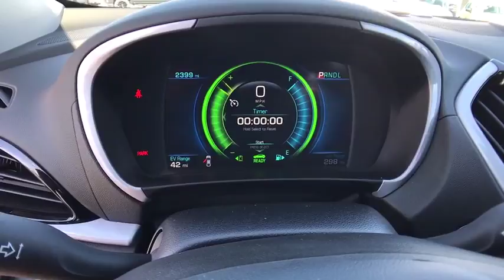2017 CHEVROLET VOLT Redding, Eureka, Red Bluff, Chico, Sacramento, CA HU159434LR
2017 CHEVROLET VOLT
2017 CHEVROLET VOLT 5DR HB LT - Stock#: HU159434LR - VIN#: 1G1RC6S54HU159434

IPod/MP3 Input, Back-Up Camera, Remote Engine Start, Onboard Communications System, SIREN RED TINTCOAT, LPO, ILLUMINATED CHARGE PORT, Aluminum Wheels. LT trim, SIREN RED TINTCOAT exterior and JET BLACK/JET BLACK ACCENT interior SEE MORE!br /br /KEY FEATURES INCLUDEbr /Back-Up Camera, iPod/MP3 Input, Onboard Communications System, Aluminum Wheels, Remote Engine Start. Keyless Entry, Child Safety Locks, Steering Wheel Controls, Electronic Stability Control, Bucket Seats. br /br /OPTION PACKAGESbr /SIREN RED TINTCOAT, LPO, ILLUMINATED CHARGE PORT, ENGINE, RANGE EXTENDER, 1.5L VARIABLE VALVE TIMING, DI, DOHC 4-CYLINDER (STD), LOW EMISSIONS PACKAGE (ENHANCED AT-PZEV EMISSIONS), LT PREFERRED EQUIPMENT GROUP includes Standard Equipment, AUDIO SYSTEM, CHEVROLET MYLINK RADIO with 8 diagonal color touch-screen, AM/FM stereo with seek-and-scan and digital clock, includes Bluetooth streaming audio for music and select phones; voice-activated technology for radio and phone; featuring Apple CarPlay capability for compatible phone (STD). Chevrolet LT with SIREN RED TINTCOAT exterior and JET BLACK/JET BLACK ACCENT interior features a 4 Cylinder Engine. br /br /EXPERTS ARE SAYINGbr /Edmunds.com's review says Around town, it feels responsive and quick, and it tackles rough roads with admirable smoothness. It's also quiet.. br /br /WHY BUY FROM USbr /Are you browsing other Mt. Shasta or Red Bluff Chevrolet dealerships? Don't buy until you visit Lithia Chevrolet of Redding. Our inventory includes the popular Chevy Cruze, the versatile Chevy Suburban and the powerful Chevy Silverado pickup truck. Browse our entire inventory of cars, trucks and SUVs. If you find one that you like, schedule a test drive at Lithia Chevrolet of Redding today! br /br /Please confirm the accuracy of the included equipment by calling us prior to purchase. br /